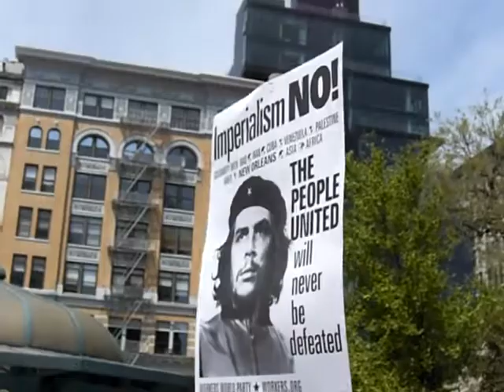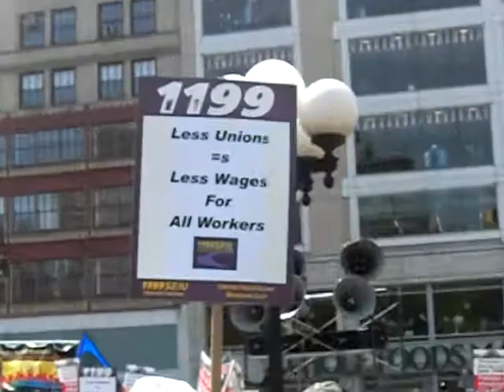Soviet Union Square (May Day NYC)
Footage from my foray into Soviet Union Square on May Day.    I saw a number of familiar faces during that day, including Crazy Larry.  One feature most prominent in all Leftist rallies are images of El Chancho (Che Guevara)